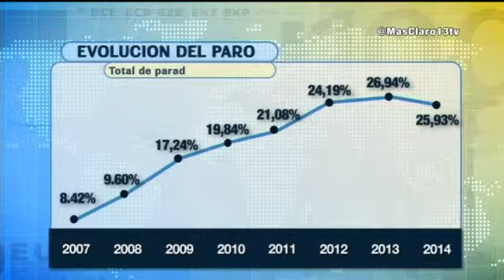DATOS DE LA EPA: TROMPETERÍA PARA EL PSOE Y TENDENCIA POSITIVA PARA EL PP (PARTE 1)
En Más Claro Agua analizamos los datos de la EPA del primer trismestre del año 2014